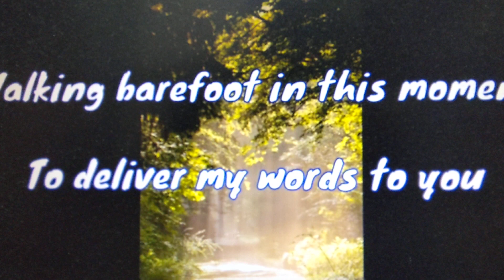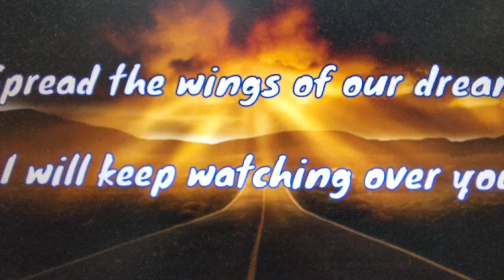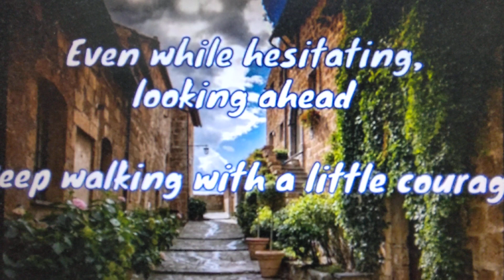歌ってみた / Keep Walking